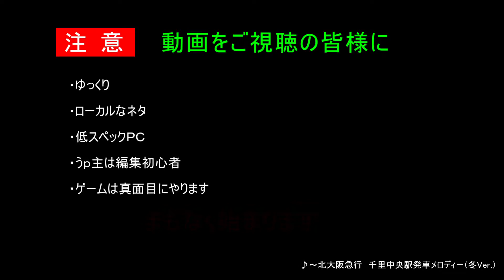【ゆっくり実況】パズドラpart9 ガチャドラ降臨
５周年イベントのガチャドラ降臨。初見の時の映像です。
皆さんも周回しましたよね？